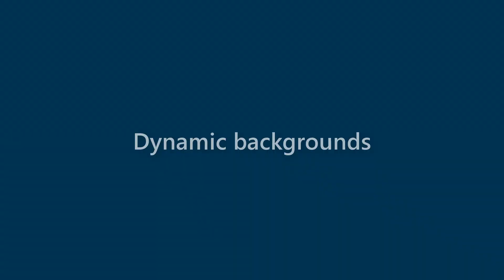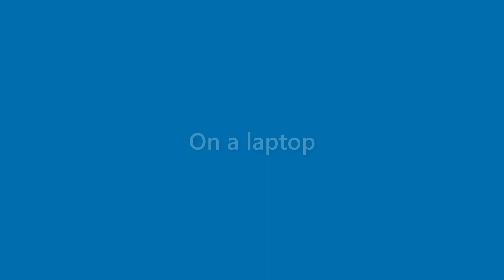Karter Hoover - appearance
Name Look - Karter Hoover - appearance. In this video we present "Karter Hoover" name look and feel in various scenarios.
This video will cover:
How does "Karter Hoover" look as a personal letterhead?
How does "Karter Hoover" look on a business card?
How does "Karter Hoover" look on a computer/laptop screen?
How does "Karter Hoover" look with different background colors?
How does "Karter Hoover" look with various fonts?